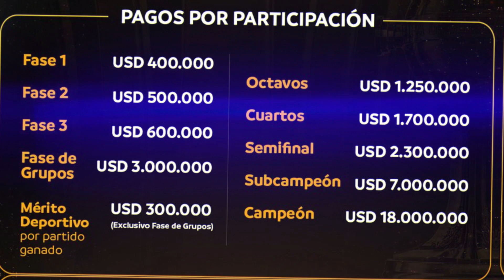🚨GRAN PROBLEMA🚨¡NO HAY ACUERDO! ¡SITUACIÓN MUY COMPLICADA! ¡ÚLTIMAS NOTICIAS COLO COLO HOY!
NUEVO PROBLEMA EN COLO COLO, MIRA QUE PASO.

Hola fanaticos del Cacique! En este canal encontraran las ultimas noticias de Colo Colo todos los dias!